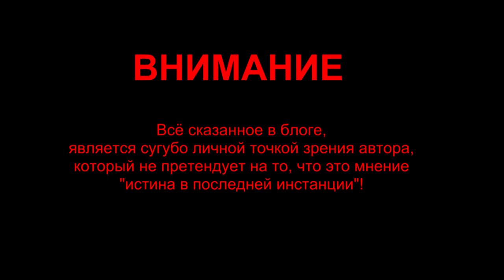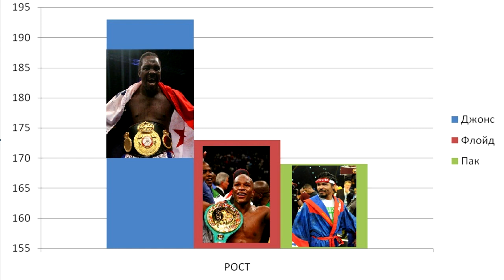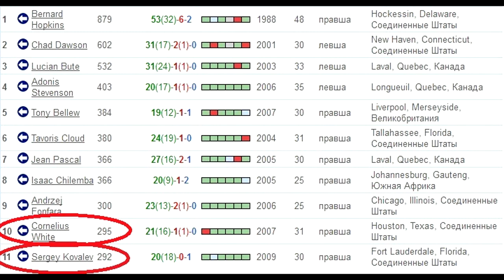Boxing Bets Blog 9 - Мейвезер-Герреро, Лебедев-Джонс+интервью с С.Ковалёвым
Выпуск 9 от 3 мая 2013 года
Тема: Мы обсудим бои между Флойдом Мейвезером и Робертом Герреро, а так же Денисом Лебедевым и Гильермо Джонсом. Кроме того в выпуске эксклюзивное интервью сильнейшего российского полутяжа Сергея Ковалёва, который рассказал о своих спаррингах с Гильермо и дальнейшей карьере.